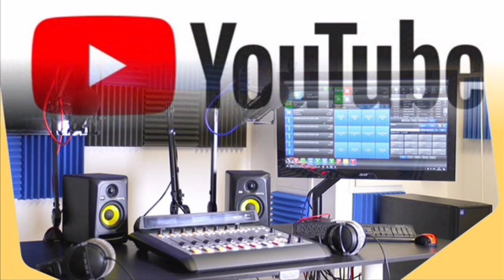Manifestations contre l'injustice :Écoutez La Réaction de Guy Marius Sagna sur les s*candales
Manifestations contre l'injustice :Écoutez La chaude réaction de Guy Marius Sagna sur les s*candales